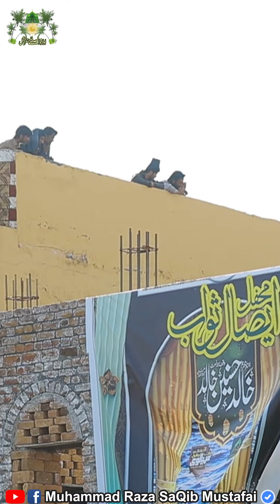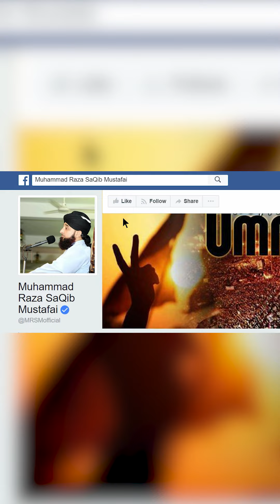Muhabbat ka Amli Suboot | محبت کا عملی ثبوت